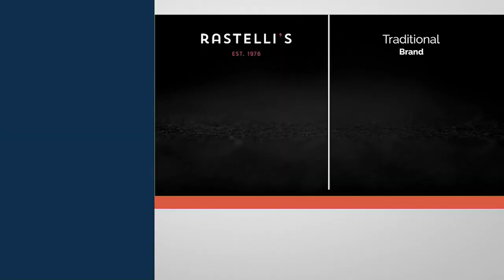Rastelli (12) or (24) 5.33 oz Reserve Ribeye Steakburgers on QVC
Rastelli (12) or (24) 5.33 oz Reserve Ribeye Steakburgers